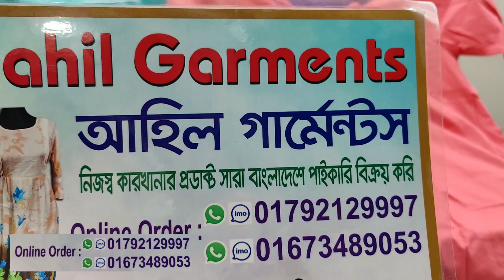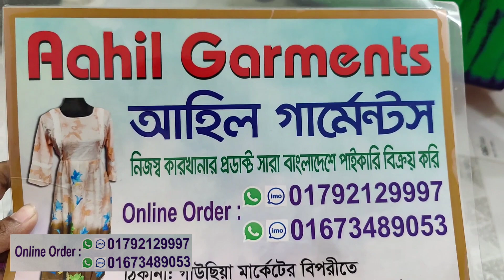বড়হাতার পকেট মেক্সি ও যশোরের হাতের কাজের ম্যাক্সি/এপ্লিক কাজ করা আরামদায়ক সুতি ম্যাক্সি